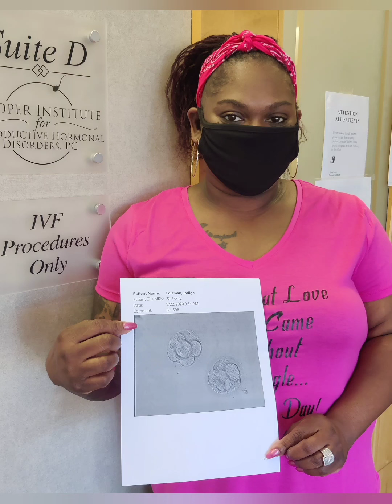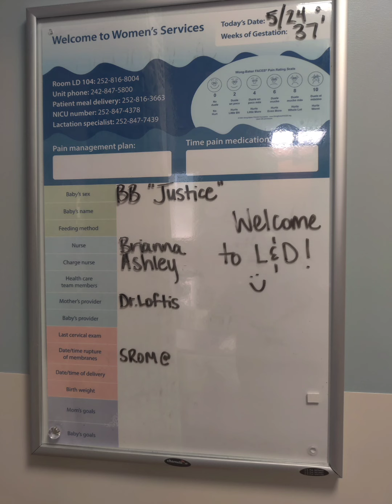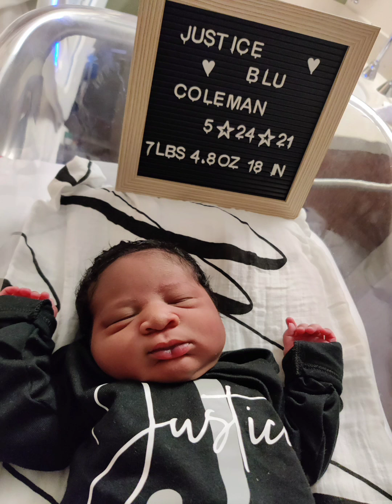My Journey to "Justice" ED/FET @ 47